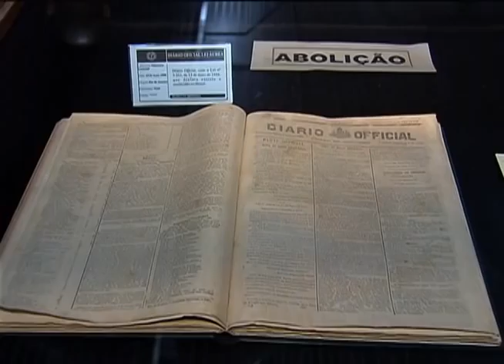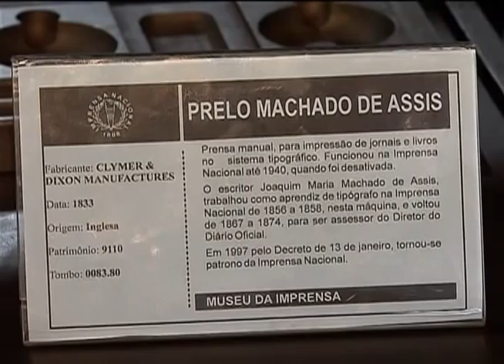Diário Oficial da União completa 150 anos de história e de publicações oficiais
NBR NOTÍCIAS - 01.10.12: Há 150 anos era lançado o Diário Oficial da União, mais de um século de história impressa. A primeira edição foi datada de 1º de outubro de 1862. Entre as decisões publicadas nas edições do DOU estão a consolidação das leis trabalhistas; a mudança da capital federal, do Rio de Janeiro  para Brasília; e a criação do Plano Real.